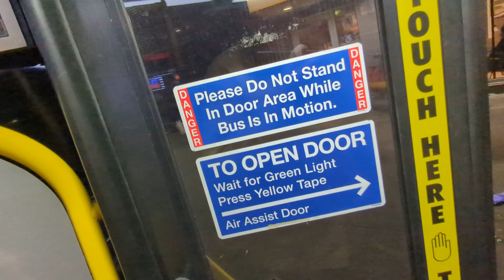NYCTA B43 Box Street Transit Bus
Riding the B43 Box Street bus through Greenpoint Brooklyn on a Sunday evening about 8PM.

Just ride it a little over 1 Mike most of the ride down Manhattan Ave.

At about .5 mile from the Box Street destination, I had the bus to myself.